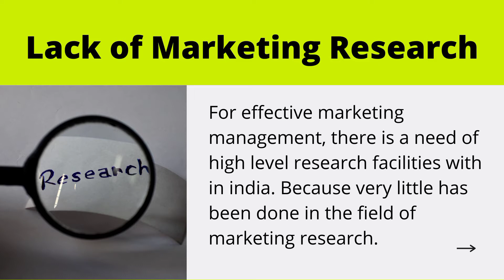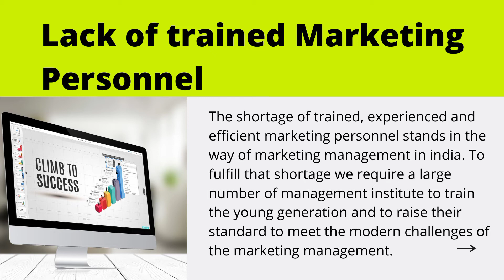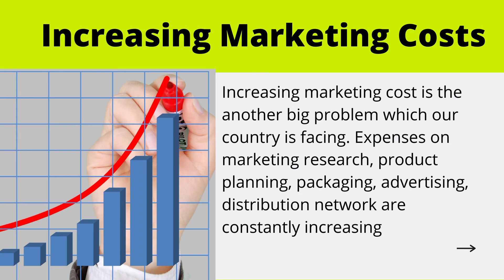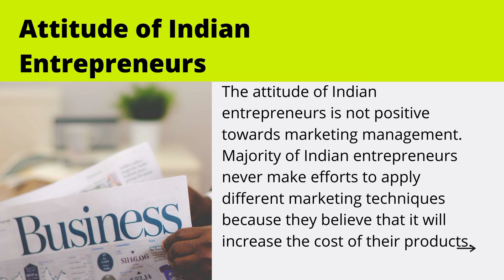Problems of marketing management in India | In hindi | Fundamentals of marketing | Dr. Swati | PPT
There are many problems of marketing management in indian economy

Lack of marketing research
Lack of product planning
Lack of trained personnel
Increasing marketing costs
Attitude of Indian entrepreneurs
Attitude of Indian consumers

Difference between marketing management and sales management

Market segmentation in hindi

Market segmentation effectiveness
Market segmentation ko effective kaise banaye